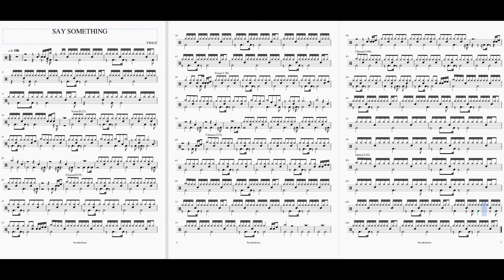TWICE(트와이스) - SAY SOMETHING - Drum Sheet Music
[Drum play]